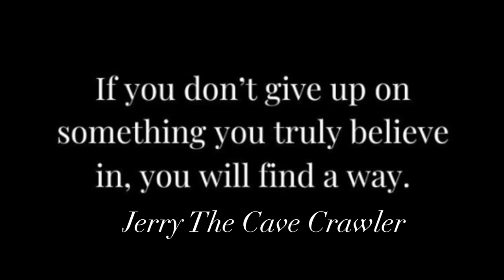R.I.P Jerry The Cave Crawler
Its so sad that jerry has passed away. He was a good friend to me and I give my best wishes to his family.